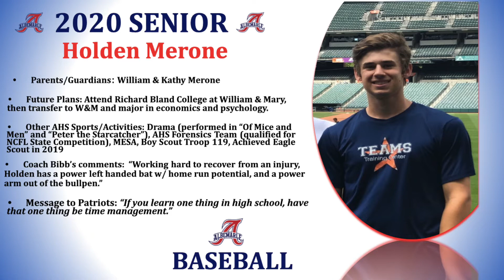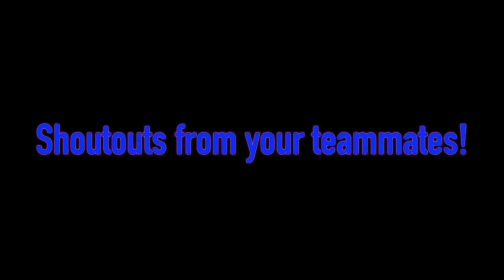AHS '20 Baseball Seniors